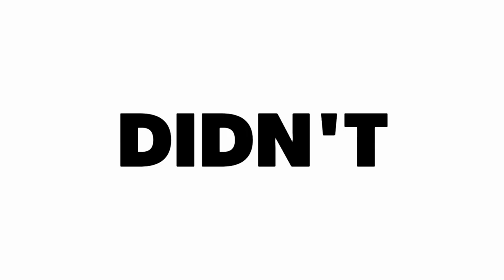Make Money Online From Home - Make Money Online from Anywhere